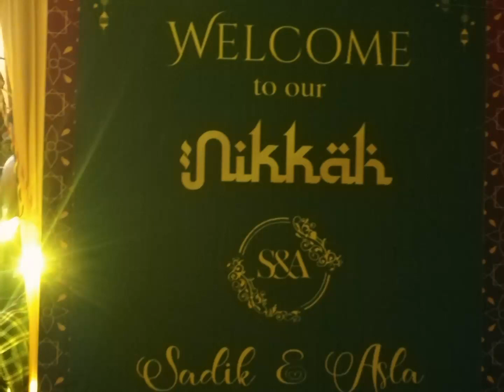Bro nikah day😍Sadik Asla# Nikah day photoshoot in our family✨🤩/pls like and subscribe/✨